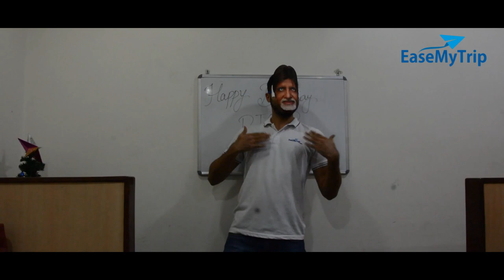EaseMyTrip Celebrating the Birthday of Bollywood's Shahenshah "Mr. Amitabh Bachchan"